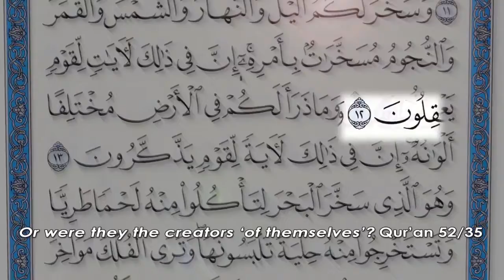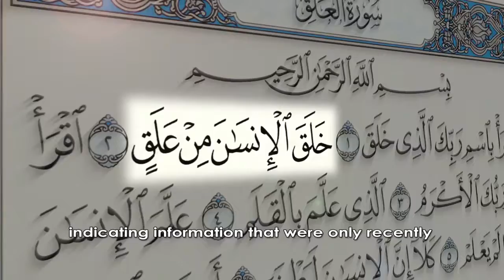Why Did the British Scientist, Arthur J. Ellison, Revert to Islam? (6/10) (Last Miracle)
By Editorial Staff

The "First International Conference on the Medical Inimitability of the Qur'an" is being held. A select of scientists, mostly from the West, are presenting papers, each in his own field, confirming that inimitability.

One more scientist from the UK; Arthur J. Ellison is submitting a study related to one verse in which a reference to the existence of states of consciousness during sleep is indicated.

The verse reads:

Allah takes the souls at the time of their death, and those that do not die [He takes] during their sleep. Then He keeps those for which He has decreed death and releases the others for a specified term. Indeed in that are signs for a people who give thought. (Az-Zumar 93/42)
Arthur J. Ellison, the parapsychologist and the electricity professor at the City University in London, is mesmerized by his findings as well as those of the other participants.

At the end of the closing session, Arthur J. Ellison takes the podium and, to the surprise of everyone; he declares his reversion to Islam. Here's the complete story told by Arthur 'Abdullah' Ellison himself in this treasured interview shown only once some 33 years ago.

Source: Al-Farouq Channel